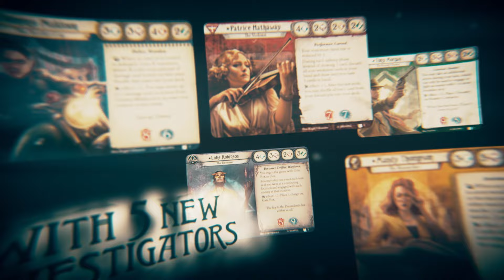The Dream Eaters Expansion | Arkham Horror: The Card Game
In The Dream-Eaters Campaign Expansion, one to four investigators take on the roles of either a group venturing into the Dreamlands or their companions who have been left in the waking world. Together, these divided groups must confront not one, but two ancient terrors vying for control over both worlds.